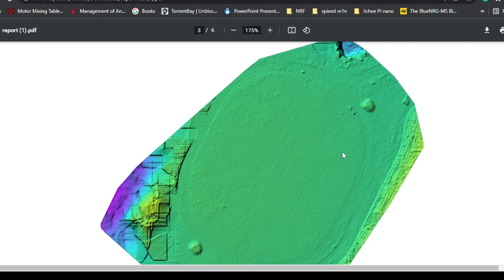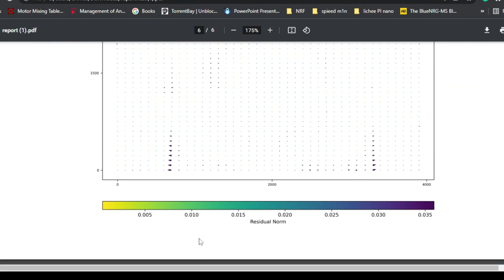Tarot t810 DSLR 1300D survey drone. Survey report with DEM info.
We used this drone to do a survey of Helipad and generate elevation models from captured images. Drone operates on custom flight controller running Ardupilot firmware.

funny content
funny dance
lets learn
find usefull
best in class
tarot reading
twin flame
your person
two of cups
pick a card
ace of cups
oracle cards
messages from your person
channeled message
tarot t810 frame
#tarot t810